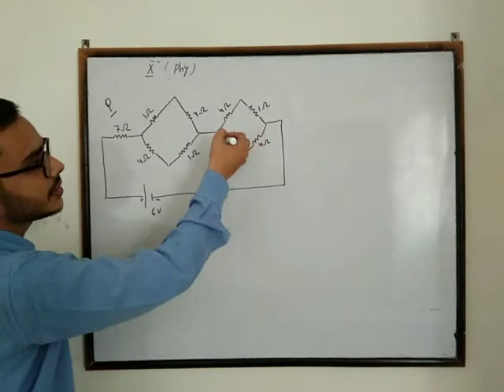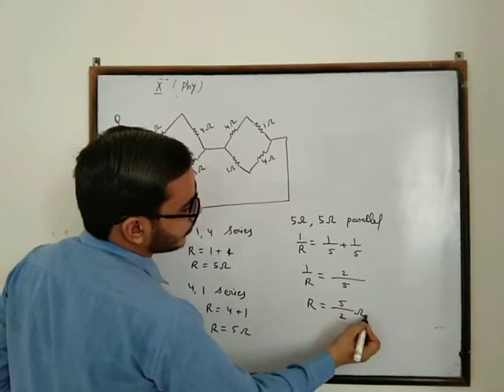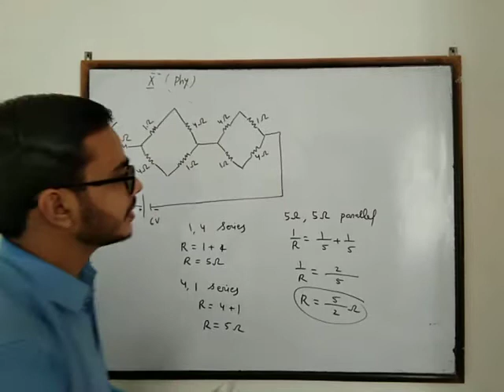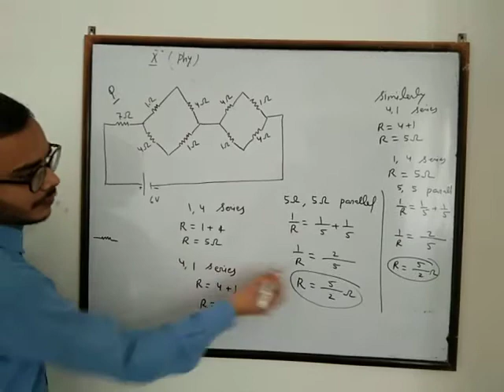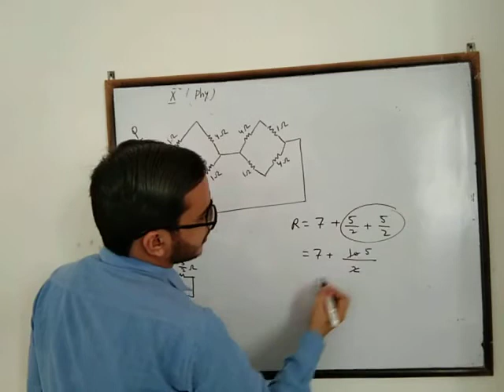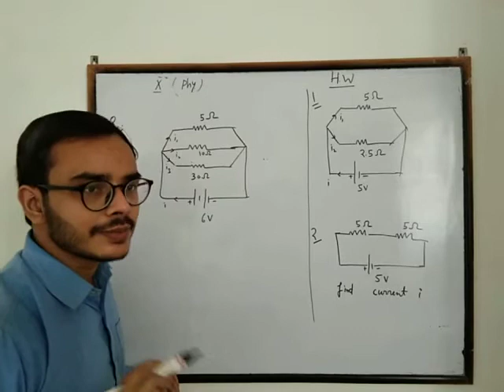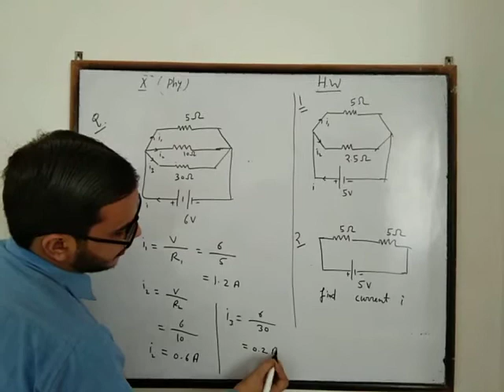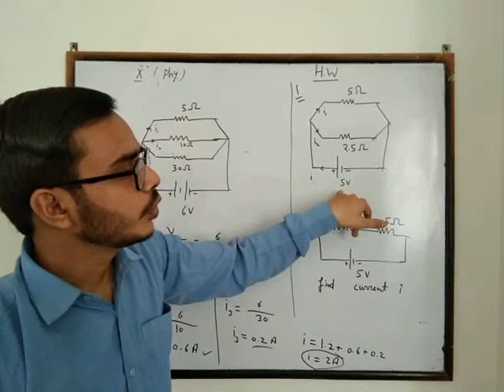CBSE 10th class numerical